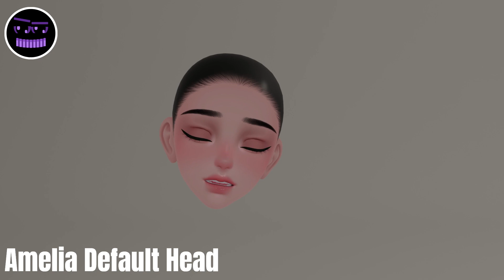Amelia Head Face Tracking Add-On Demo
Amelia head face tracking add-on demo with Quest Pro.